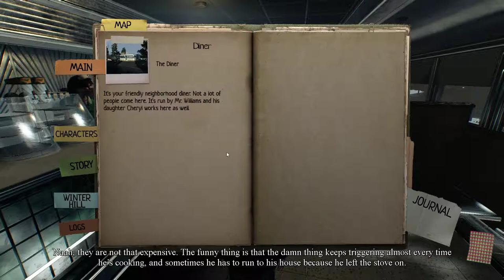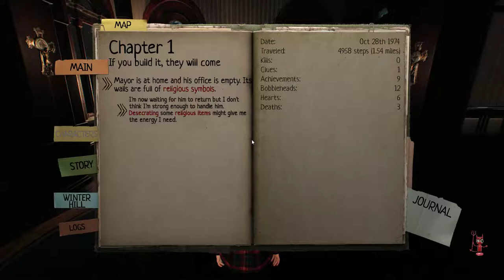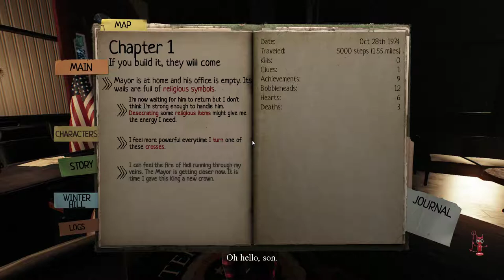Lucius III [3] The First Horseman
They really seem to have deprioritized the killing in this one, which is interesting. I also can't really say I'm a fan of the fast travel mechanic, as I'm always running out of bird hearts. I know, I know, it happens to all of us.